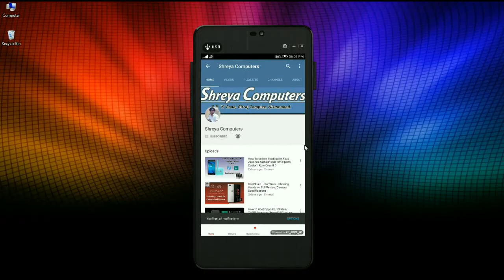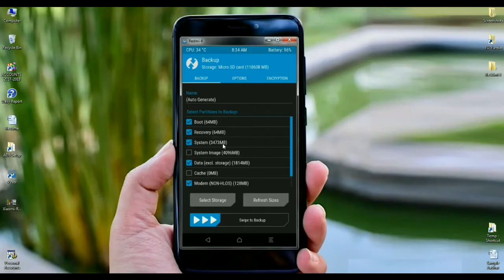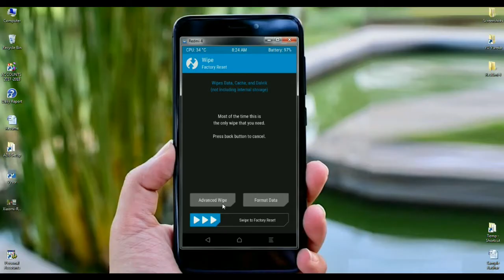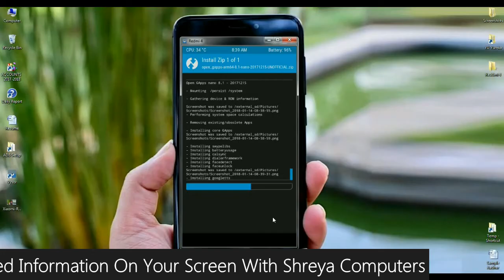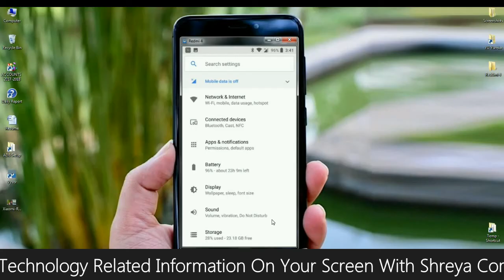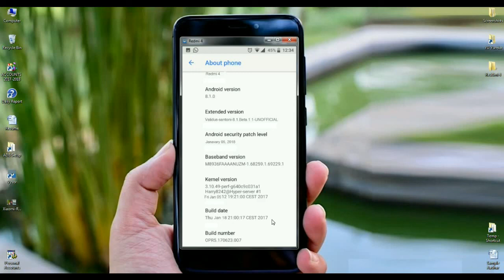How To Update Android Oreo 8.1 in Redmi 4 and 4X (Validus-santoni-8.1.Beta.1.1 Volte)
how to install android Oreo 8.1 Custom rom Validus-Santoni in Redmi 4 and 4X, Download Validus-santoni-8.1.Beta, Firmware Update, Nougat to Oreo 8.1 Update in redmi4,[ROM] [8.1.0] [UNOFFICIAL] [VoLte] Validus OS Beta 1.1

Bugs
In call volume is bit low and can't be increase or decrease
Bluetooth force close in call if its activate and you try to volume up or down
Gcam is not working